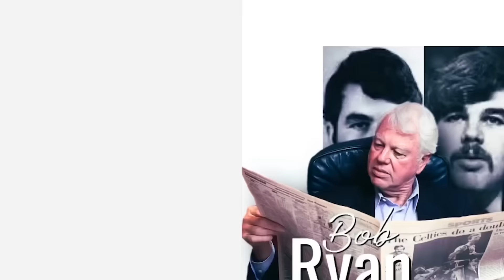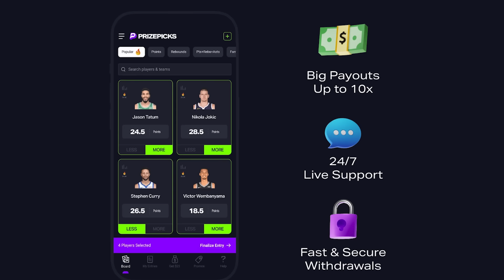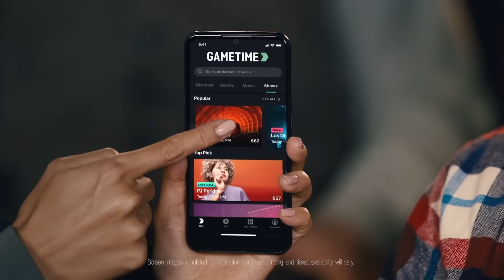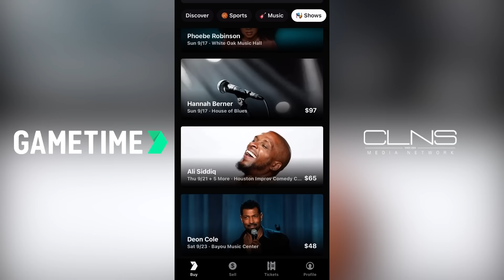Bob Ryan & Jeff Goodman REACT to Celtics DOMINANCE vs Mavs in Game 1 of NBA Finals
Join Bob Ryan and Jeff Goodman as they break down the Boston Celtics' impressive victory over the Dallas Mavericks in game one of the NBA Finals. From Porzingis' standout performance to the strategic plays by players like Tatum, they dissect the key elements that led to the Celtics' success. The conversation then transitions to the potential coaching move of Dan Hurley to the NBA, exploring his coaching style and the challenges he may face, especially in coaching established stars like LeBron and Anthony Davis.

0:00 - Celtics surprising win over Dallas
3:19 - Bill Russell's defensive play and Tatum's rebounding
5:01 - Team effort and resilience of Tatum and Brown
7:54 - Tatum's maturity and team-focused play
9:32 - Kyrie's evolving persona and reception
14:23 - Jaylen Brown's remarkable defense in the third quarter
16:50 - Importance of Jaylen Brown and Jason Tatum's partnership
20:52 - Historical significance of winning Game 2 for the Celtics
22:48 - Recognition of Zdeno Chara civic contributions
25:12 - Discussion on the impressive backcourt of the Celtics
28:28 - Dan Hurley considering a new challenge
30:22 - Dan Hurley's potential move to the NBA
32:36 - Dan Hurley's work ethic and coaching style